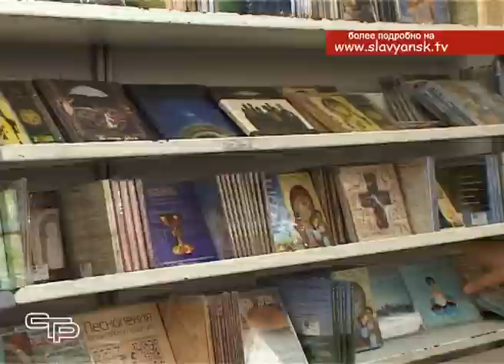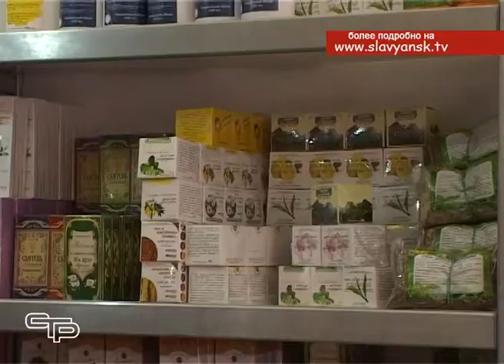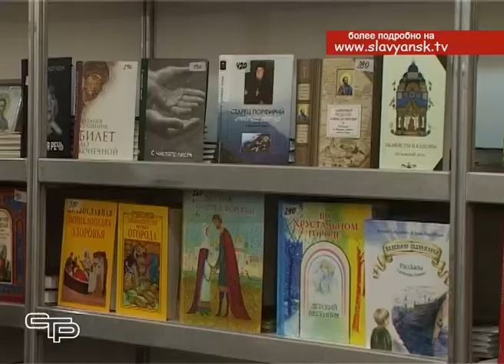В Славянске на Кубани прошел фестиваль православной культуры